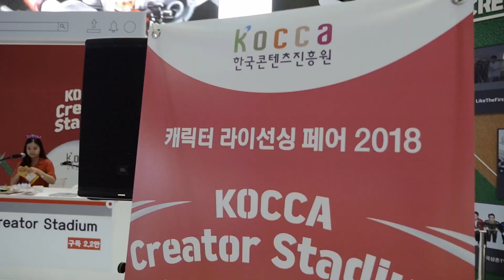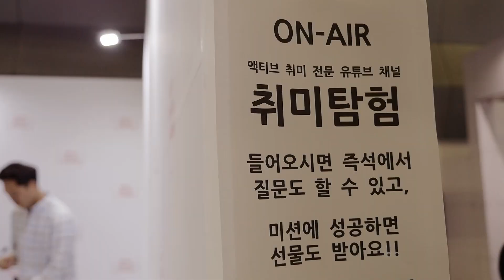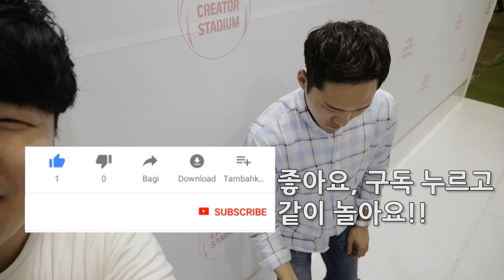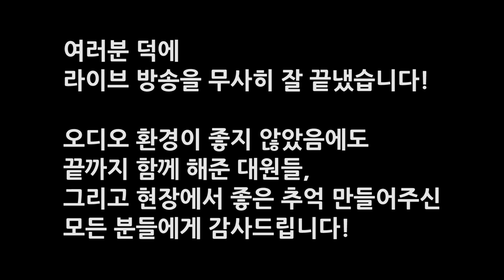캐릭터라이선싱페어 라이브 방송 스케치 (feat. 아프리카심바)│취미탐험 #274│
캐릭터라이선싱페어 에서 진행했던 라이브방송 기억하시나요? 오디오 셋팅 문제로 목소리도 잘 안 들리셨을텐데 끝까지 함께 해주셔서 감사드리구요. 방송 보지 못한 대원들을 위해 스케치 영상을 준비했습니다.

특히 현장에서 열심히 촬영해준 아프리카심바 대원에게 정말 감사드려요!